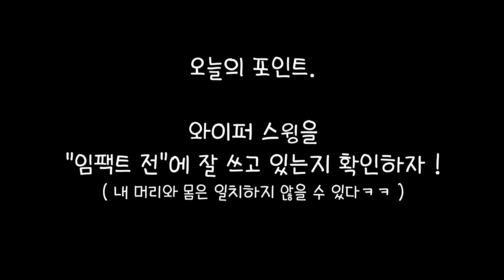탑스핀 와이퍼스윙에서 가장 중요한 포인트는 이거 ! [ 레슨 04 ]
현실 테린이 관점으로 만든 레슨 영상입니다
많은 분들한테 도움되면 좋겠습니다ㅎㅎ

 • [BgmPresident] Cute BGM Compilation [...